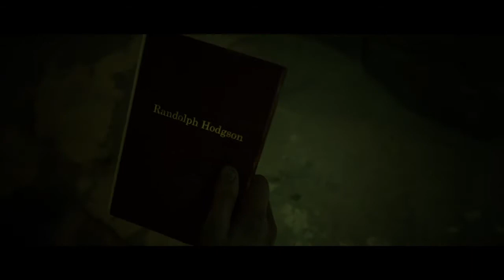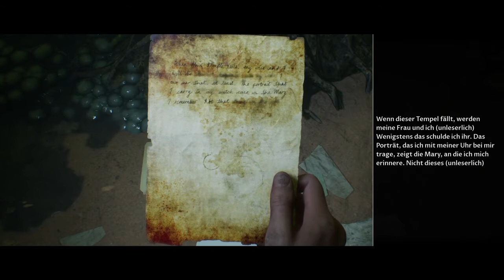House of Ashes Gameplay Deutsch #07 Brüder, Die Stadt - The Dark Pictures PS5 Gameplay German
The Dark Pictures Anthology: House of Ashes  Gameplay German Full Game PS5Gameplay

House of Ashes ist ein Horrorspiel

House of Ashes Lets Play Deutsch Kommentiert von Key Teyro (2021) Gameplay von der PS5

gameplay the dark pictures 3 house of ashes - tempel - dämonen - entscheidungen - coop- tipps - story - lets play - ende - ending - end - enden - gameplay walkthrough deutsch - sammelobjekte - part 1 - deutsch guide - lets player - tips and tricks - test - review